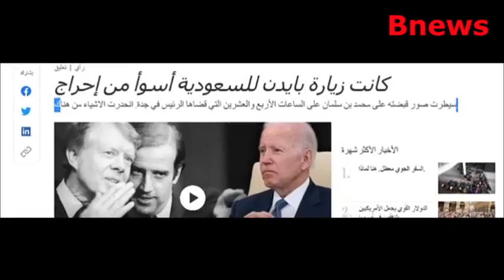السعودية انتصرت.. دعوة لمعاقبة البيت الأبيض بسبب طريقة التحية المهينة لجو بايدن من بن سلمان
بايدن: هل أنت نادم على وصفك السعوديين والامير محمد بن سلمان بالمنبوذين؟..
بايدن والسعودية
قمة جدة
ترامب
الملك سلمان
سبق
تيران وصنافير
خاشقجي
استقبال الرئيس الامريكي في جده مباشر